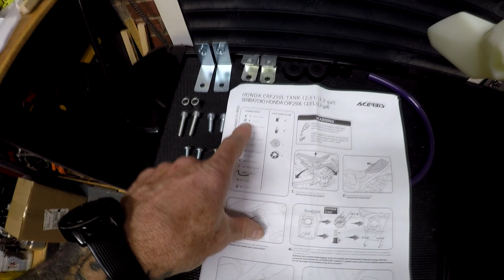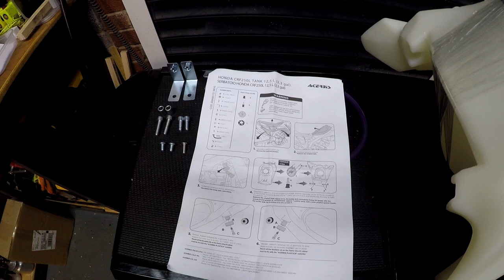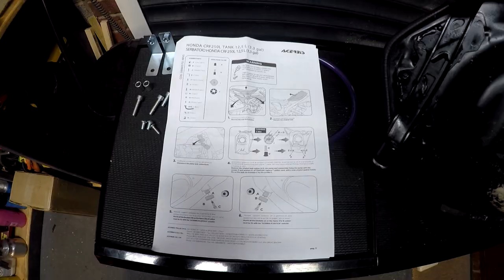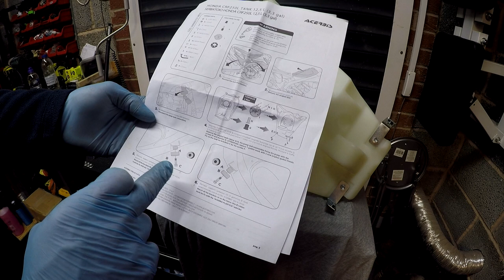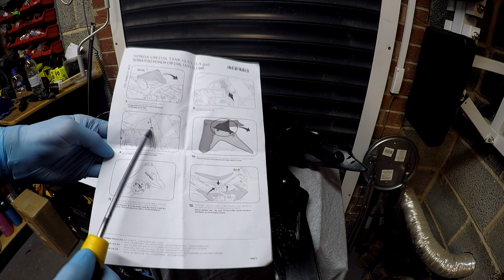Honda CRF250L/Rally | Acerbis Fuel Tank Fitment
The Honda CRF250 gets a 12 litre acerbis fuel tank fitted!

Follow along and see the complete "how to" fitment and thoughts on install.

Any questions drop them below and we will do our best to respond ASAP!